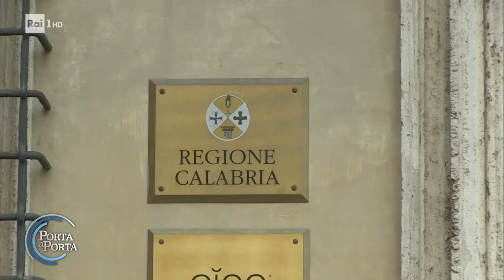Rigassificatore di Gioia Tauro, il decreto c'è ma non basta - Porta a porta 10/11/2022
- Il punto sul progetto nell'area di Gioia Tauro